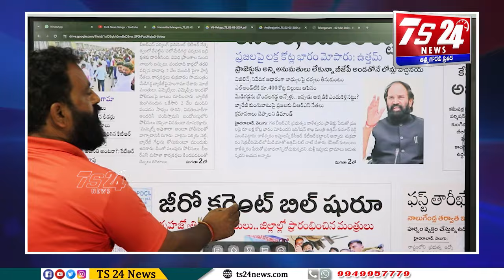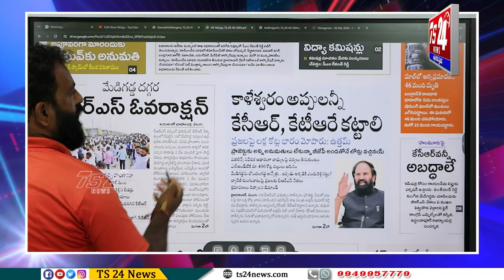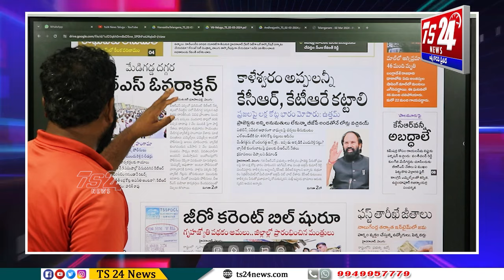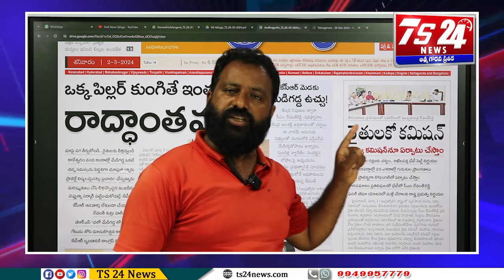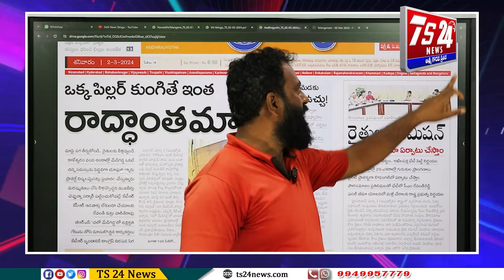బొందల గడ్డకు ఎందుకు పోయిండ్రు అనే ఉత్తమ్ కు సోయి వచ్చేలా జవాబు ఇచ్చిన Asr |TS24 News